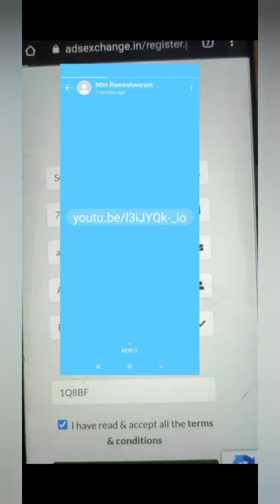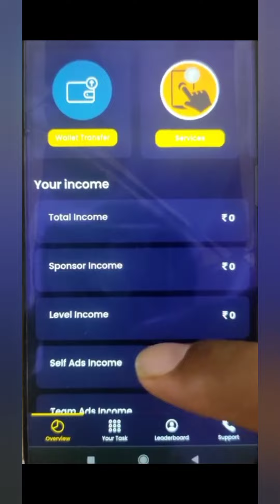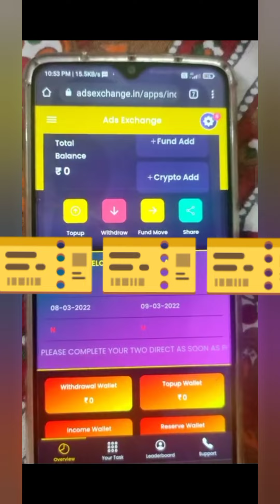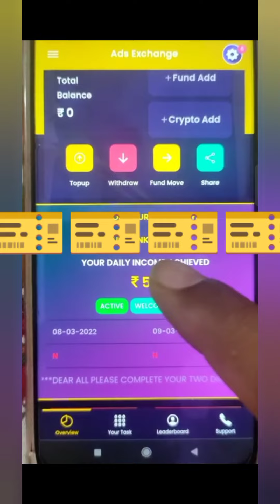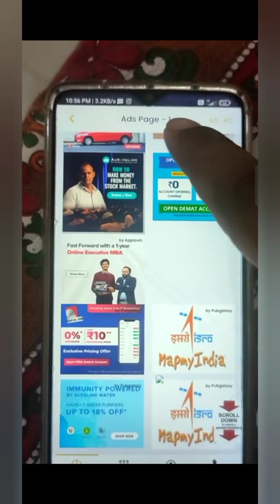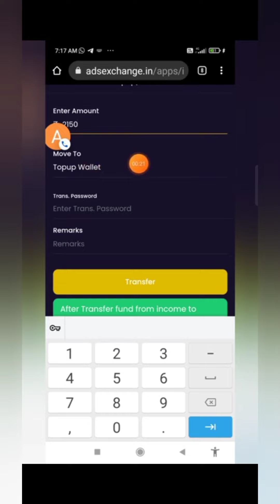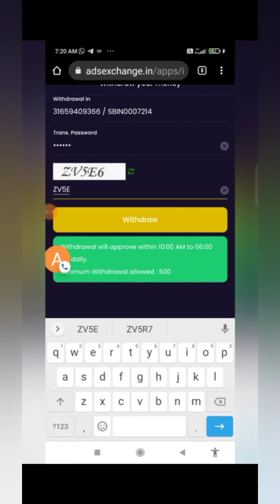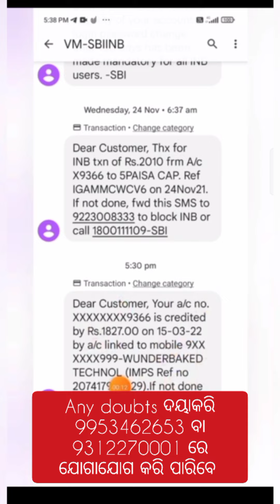ADS EXCHANGE LIVE REGISTRATION live money top-up, live ads view live money withdraw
This video is for the ADS Exchange plan show that will give users to register once and then that can earn many thousand rupees just by watching ads